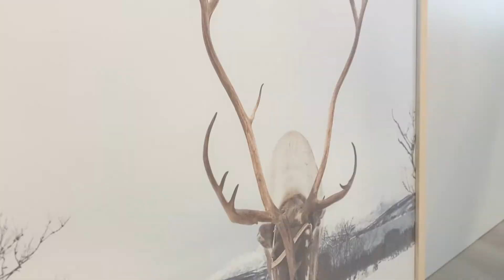LOTE 6 - Javier Barral - UFV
Obra de Javier Barral - Subasta Benéfica Ayudarte